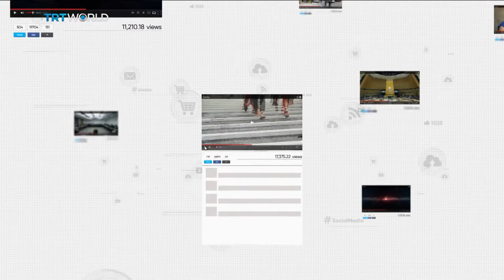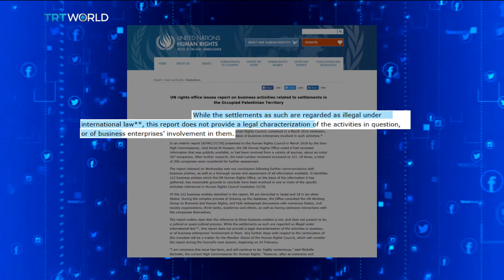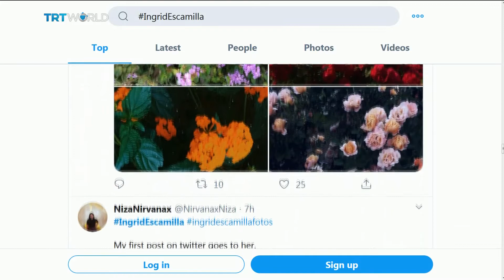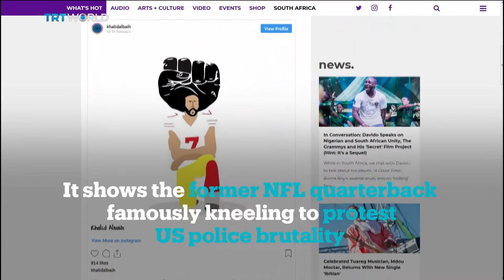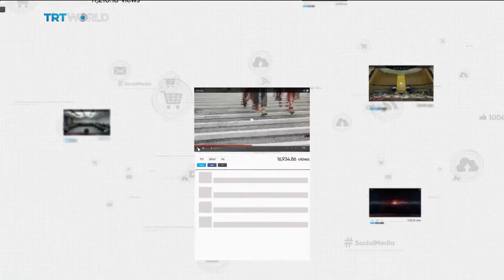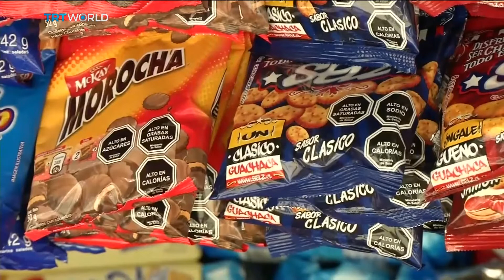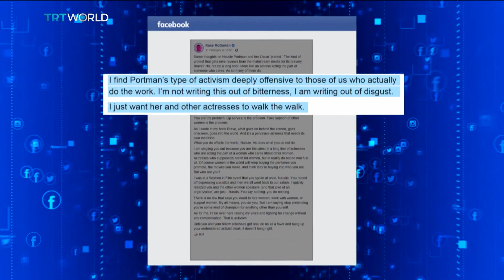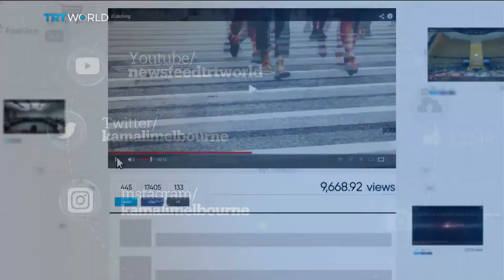UN names 112 firms doing business in The Occupied Territories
-        The UN says a number of well known companies, AirBnB, Booking.com, JCB are profiting on illegally occupied land in Palestine
-        Sundanese artist Khalid Al Baih gives his thoughts on what next for Sudan after reports the former president will be sent to the International criminal court
-        Wildlife photographer of the year is awarded